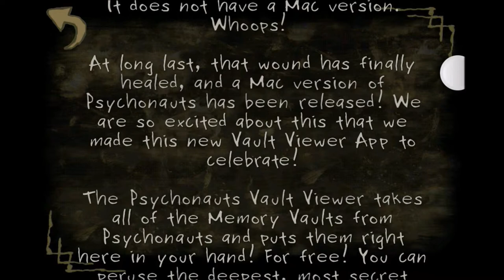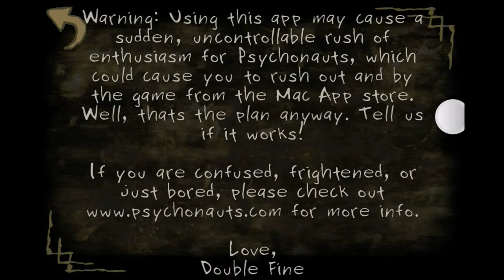Psychonauts Vault Viewer iPhone App - Info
Text in video:

Welcome to the Vault Viewer!

April 19, 2005: The Excellent Game
Psychonauts is released unto a
grateful world. It has everything:
Action, Drama, Turtles, Disco
Dancing... well, ALMOST everything.
It does not have a Mac version.
Whoops!

At long last, that wound has finally
healed, and a Mac version of
Psychonauts has been released! We
are so excited about this that we
made this new Vault Viewer App to
celebrate!

The Psychonauts Vault Viewer takes
all of the Memory Vaults from
Psychonauts and puts them right
here in your hand! For free! You can
peruse the deepest, most secret
thoughts of the games characters,
while listening to newly-recorded
commentary from Scott Campbell and
Tim Scafer.

Warning: Using this app may cause a
sudden, uncontrollable rush of
enthusiasm for Psychonauts, which
could cause you to rush out and by
the game from the Mac App store.
Well, thats the plan anyway. Tell us
if it works!

If you are confused, frightened, or
just bored, please check out

Love,
Double Fine

As I said on another video, Double Fine Productions recently updated Psychonauts on PC, released it on the Mac App Store, and came out with an iPhone app called, "Vault Viewer". It has commentary for each vault throughout the game.